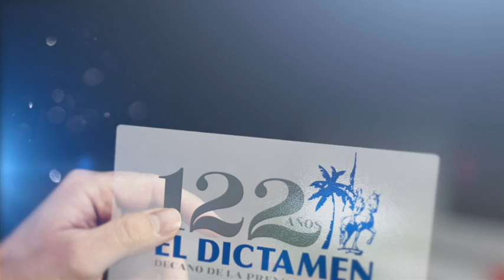Nominados Globos de Oro 2021 / Nominaciones para actores en la categoría de cine.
Nominados
Globos de Oro 2021

Como todos los años, te traemos la lista de los nominados por categorías. En este primer video te presentamos todas las nominaciones para actores en la categoría de cine.